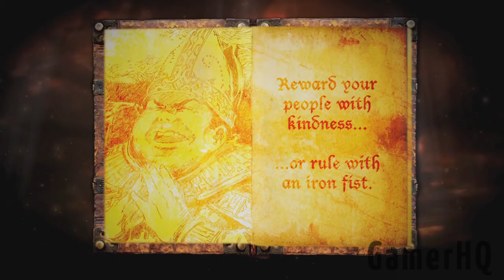Stronghold 3 English Economic Mode Trailer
for your gaming news.

A new trailer for the upcoming Stronghold 3 was released earlier today by Firefly Studios revealing a brand new footage of the game's Economic mode.

Developers of Firefly Studios have just released a brand new trailer for their upcoming real-time strategy game, Stronghold 3.

New trailer reveals game's Economic mode and tells the story of Lady Catherine as she tries to rebuild her monastery.